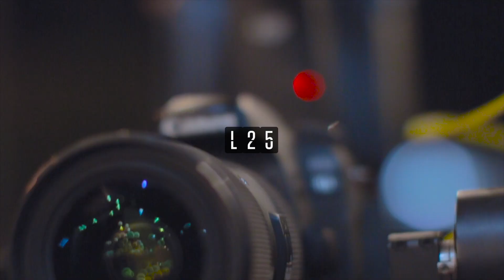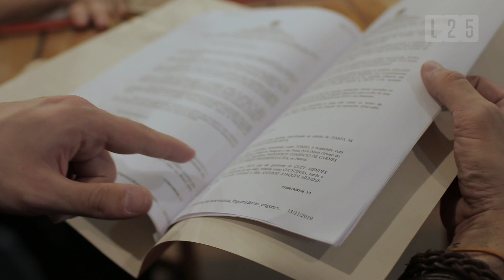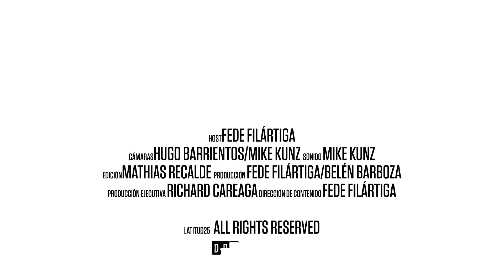L25 - Lomitos y Leyendas: Jorge Querey, El Mecanismo Messer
La Justicia de Brasil ordenó la detención de 19 personas, entre ellas, el expresidente de la República, Horacio Cartes.

La investigación de la fiscalía brasileña menciona una supuesta ayuda de Cartes a “su hermano del alma”, Darío Messer, con unos USD 500.000.

El senador Jorge Querey, quien integró la Comisión Bicameral de Investigación a las operaciones de Messer en nuestro país, llegó a la mesa de los lomitos para explicar por qué este hecho es tan determinante para la política local e internacional.

Se estima que el esquema del empresario brasileño movió cerca de USD 1.600 millones en 52 países.

Esto es LomitosyLeyendas, por

LATITUD25 - Alternativa de Información

Seguí a nuestros hosts en todas las redes:

• Fede Filártiga-Callizo - @FedeFilartiga
• Cony Oviedo - @CONYOVIEDO
• Mike Kunz - @MikeKunz25
• Cami Morínigo - @CamiMorinigo

O seguí el hashtag L25​ en todas las redes.

LATITUD25 es un medio alternativo que busca ser un producto de culto para toda una generación ávida de información relevante que le permita tomar decisiones pensadas, para ejercer ciudadanía activa y responsable.

Queremos hacer un periodismo provocador, riguroso, con miradas diversas y enfoques alternativos sobre Política, Cultura, Sexualidad, Género, Medioambiente, historias con las que probablemente nos cruzamos todos los días, pero a las que no les  prestamos la suficiente atención.

¿Por qué LATITUD25? - Es la ubicación geográfica de Asunción, la capital de Paraguay, asentada entre los paralelos 25°15' y 25°20' de latitud sur; y entre los meridianos 57°40' y 57°30' de longitud oeste.

Esto es LATITUD25, acompañános.